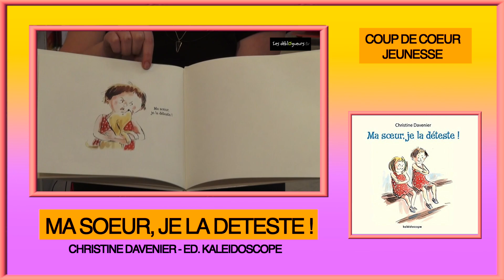La chronique de Mélanie - Ma soeur, je la déteste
Ma soeur, je la déteste ! de Christine Davenier aux éditions Kaléidoscope

Ma soeur, c'est la plus douée, la plus intelligente et tout le monde la préfère. Moi, je la déteste ! OH ! A partir de 4 ans.

Vous pouvez commander Ma soeur, je la déteste !